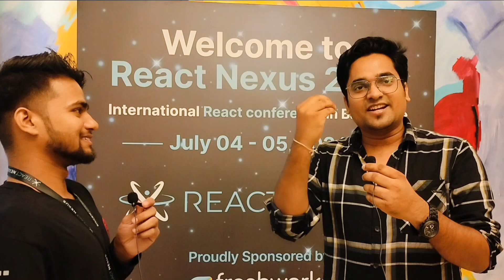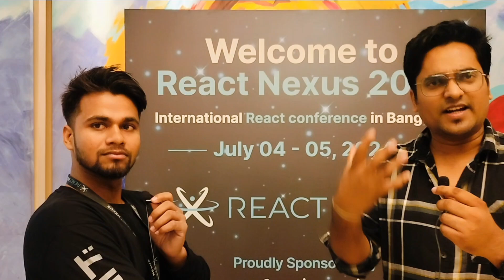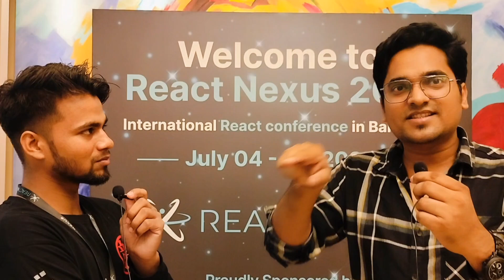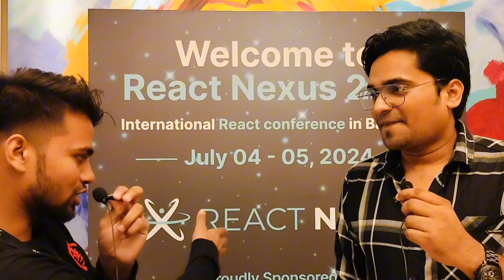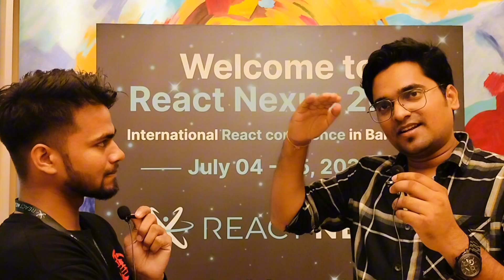Frontend Secrets REVEALED by Microsoft Engineer Chirag Goel | Curiosity & Growth in Tech!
Frontend Secrets with Microsoft Engineer Chirag Goel | Curiosity & Growth in Tech 🚀

I had the chance to sit down with Chirag Goel, Engineering Manager at Microsoft and a YouTuber with 29k+ subscribers, at React Nexus in Bangalore a few months ago! 🎥

In this episode, we dive into:

Frontend development strategies 💻

Why curiosity drives success in tech 🚀

Practical career tips for developers 🎯

Chirag shares his journey, insights, and tips to help you level up your frontend skills and mindset. Whether you're just starting out or already in the field, this episode has something for you!